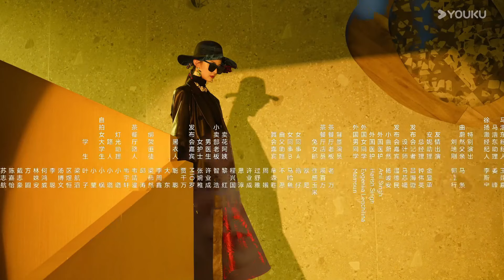ENGSUB【FULL】夏有乔木雅望天堂 Sweet Sixteen EP06 | 💘阳光少女救赎孤僻少年 | 邵羽柒 / 马浩东 | 优酷宠爱频道 YOUKU ROMANCE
★以下地区观看正片请移步优酷国际版APP：泰国、印度尼西亚、越南、马来西亚、新加坡、菲律宾、中国香港、中国澳门、中国台湾。欢迎下载优酷国际版APP，不管您所处何地都能享受《夏有乔木雅忘天堂》全集多语种字幕噢，加入优酷国际版APP会员，更能抢先观看更多会员集数！

📺📺【夏有乔木雅望天堂】年少的夏木因亲眼目睹母亲自杀而变得自我封闭，直到16岁的舒雅望出现，用温暖关怀渐渐融化夏木的心。雅望青梅竹马的恋人唐小天高中毕业后进入军校，不料就在唐小天就读军校期间，曲蔚然出现并摧毁了雅望的生活，也让夏木在绝望之下做出疯狂行径……夏木、雅望、唐小天，他们还能找回曾经的那个天堂吗？
🤍主演：邵羽柒 / 马浩东

00:00 The International Website youku.tv is now available!
02:00 Download YOUKU International APP to get early access to the full show